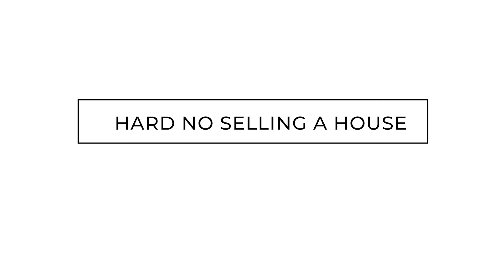The Tough Reality of Real Estate: Navigating Hard 'No's When Selling Your Home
Adeline Atlas 6x Published Author